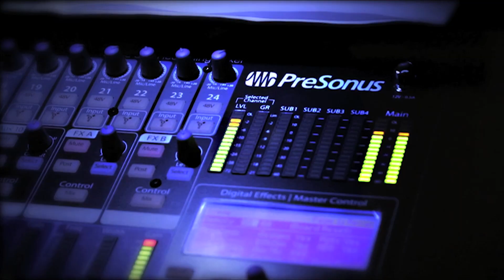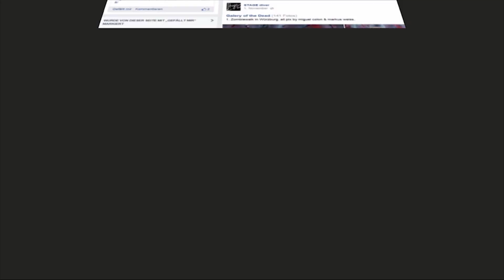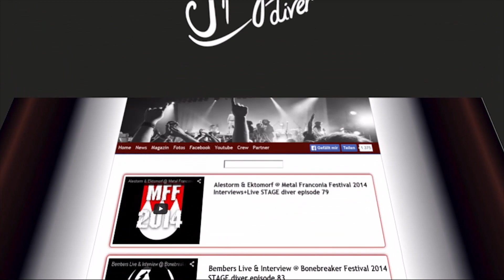Auf ein Brot mit Rage - Best German Metal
Heute gibt sich die Band Rage, dass Urgestein der deutschen Metalszene die Ehre. Brot backen + Interview - direkt nach der grandiosen Show in Geiselwind.